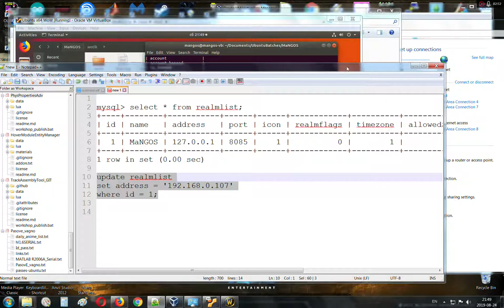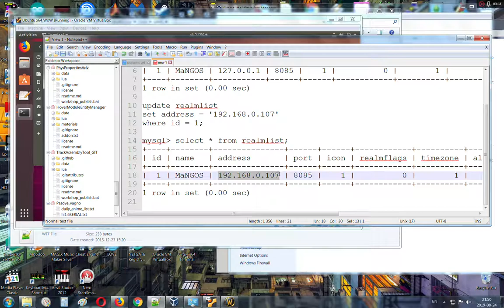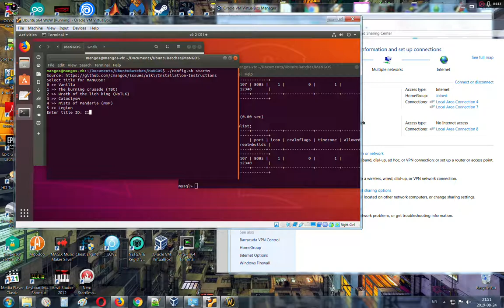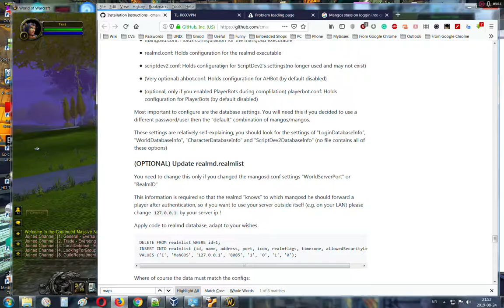Let's make WoW server on Linux 300 sub special part 9/9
Hi all,

In this video, I am showing you what needs to be done and how the server should be finalized in order to actually work with the client. Updating the realmlist in the database is an actual MUST if you want to have the connection.